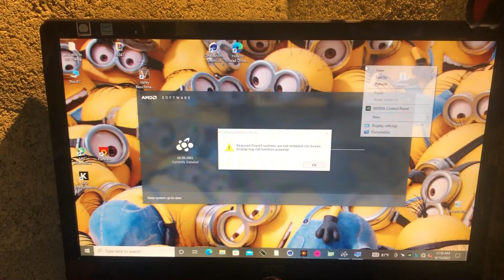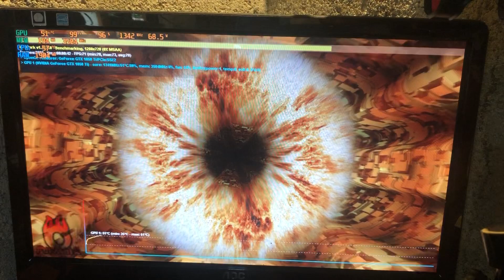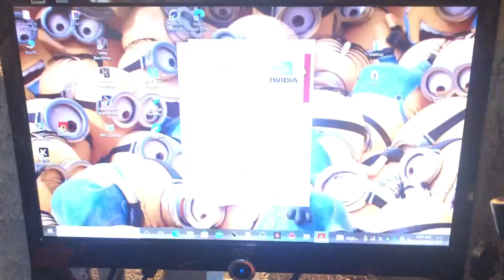Galaxy gtx 1050ti - Windows lock screen after black screen -Fixed ✅ job number 864